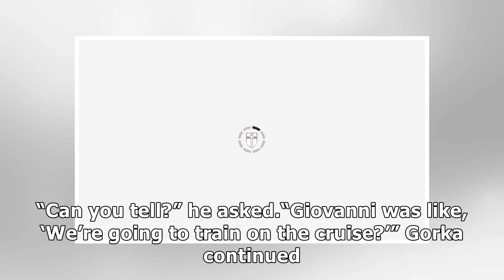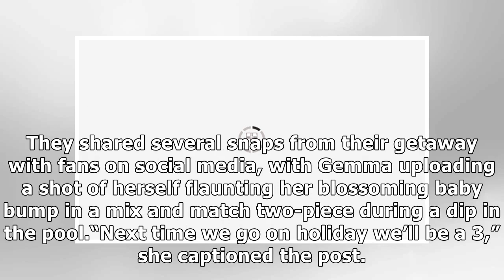Gemma Atkinson: Gorka Marquez's pal Giovanni Pernice tells Strictly pro 'This is too much'